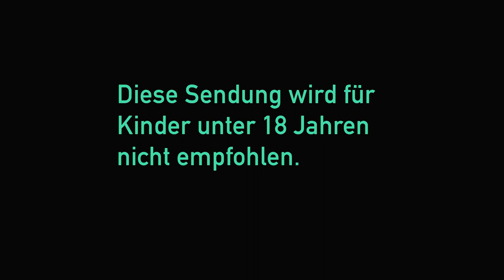Schlachthof München Elfter Graffiti Report Live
Graffiti Opa klärt auf:

Auch im März wieder Bretterzaun. Und das obwohl alle Stadtratsfraktionen außer den neoliberalen Nationalheuchlern für neue Malwände gestimmt haben.

TALK - ACTION = NULL

Vermehrt Schönes. Irgendwann
Danke

.:.::.. Unsere Corporate Identity Beats kommen heute von Emond B. mit ihrem Track Future Bag